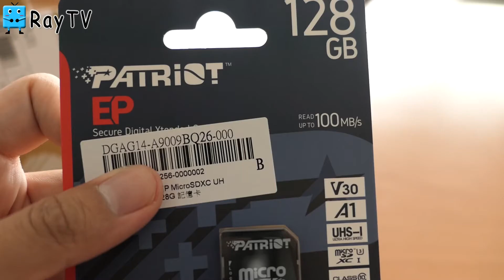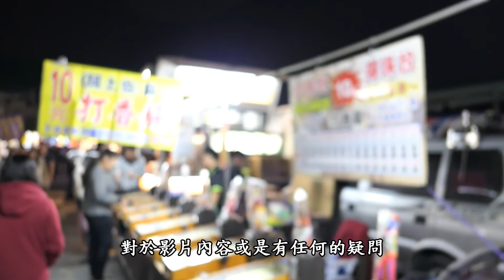PChome換新盒子囉【開箱】U3記憶卡128G特價499元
特價499元

RayTV 主要為分享各式各樣的3C開箱、國內外旅遊為主

拍攝機器：
手機Nokia8.1、相機Panasonic Lx-10、GoPro 7 White、DJI OSMO ACTION